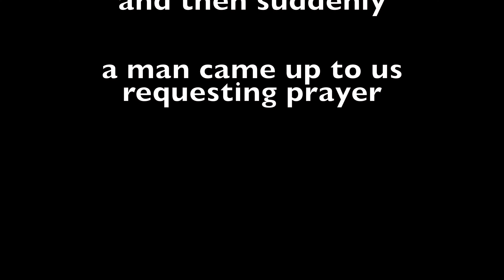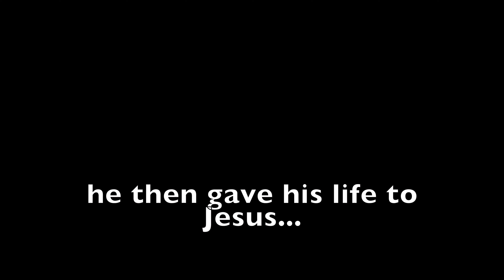Jesus miraculously heals his leg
He was so full of joy as Jesus healed him!